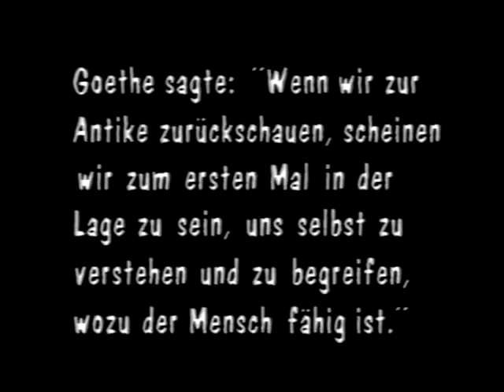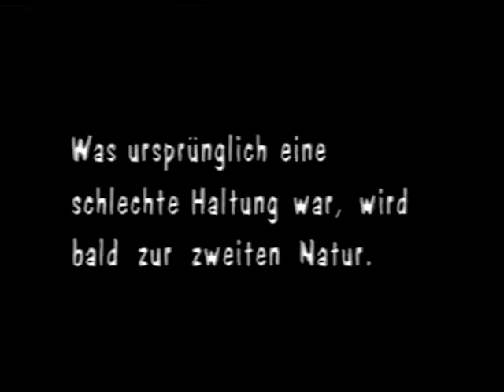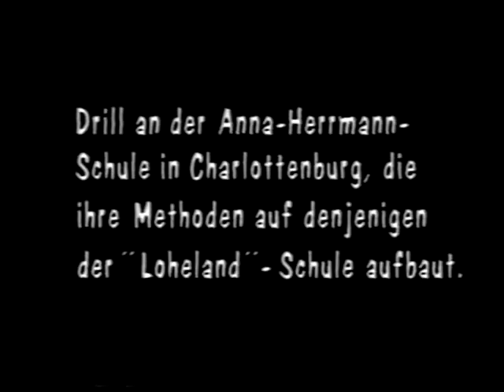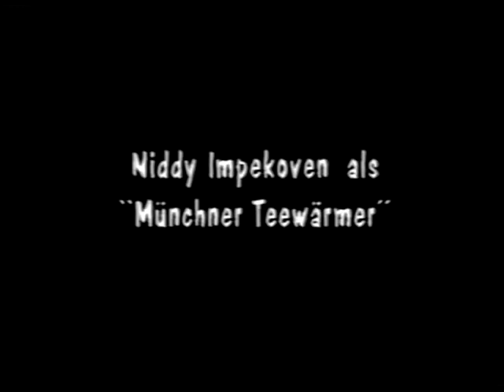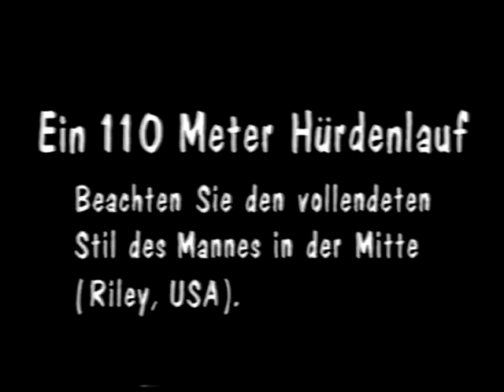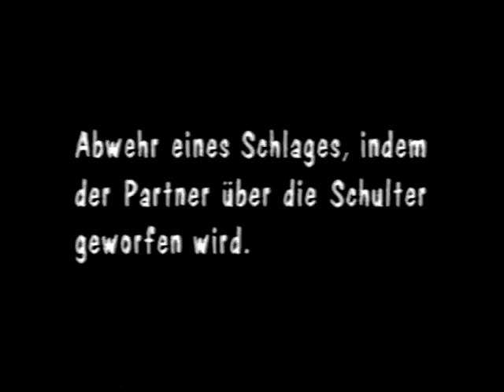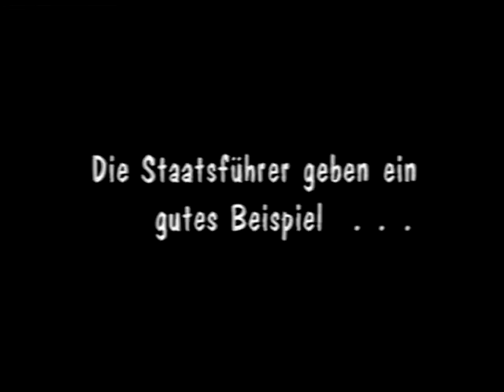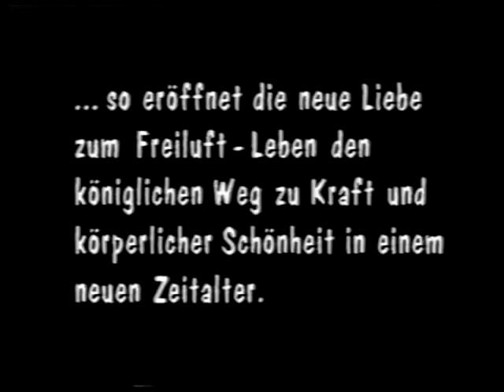Wege zu Kraft und Schönheit (1925)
Wege zu Kraft und Schönheit – Ein Film über moderne Körperkultur

Wilhelm Prager, 1925